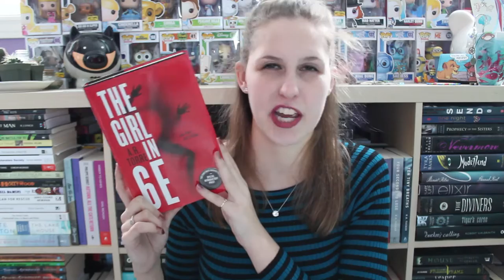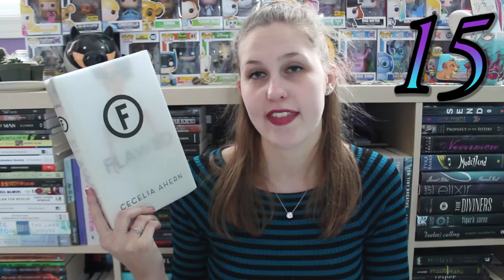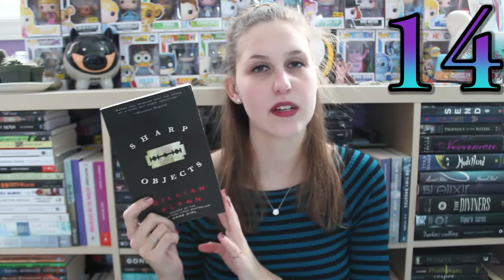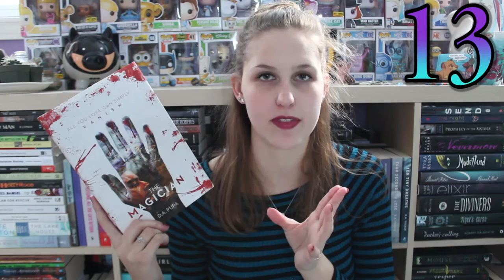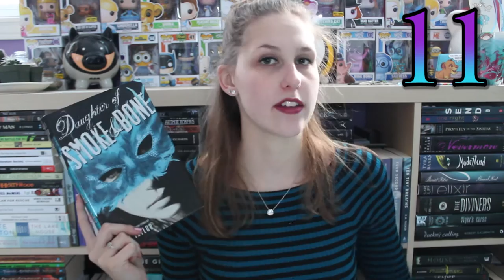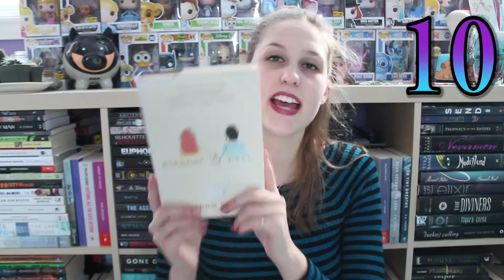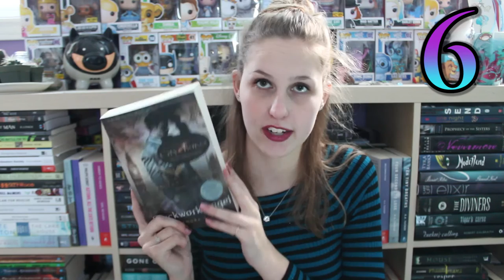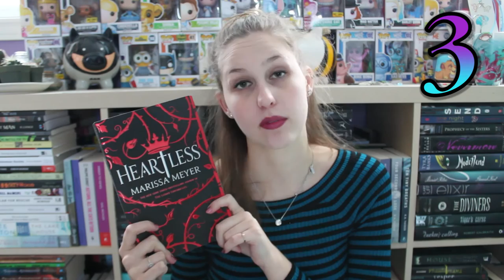Top 16 Books of 2016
My Top 16 of 2016, enjoy! (READ THEM!!!) These are books that I personally read in 2016, not necessarily came out in 2016!